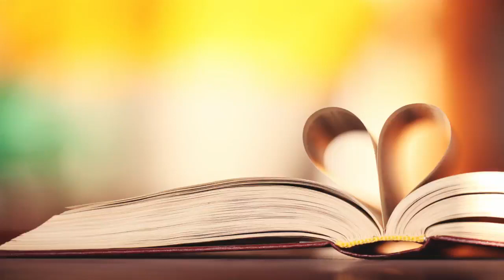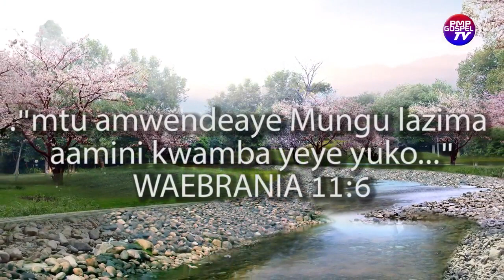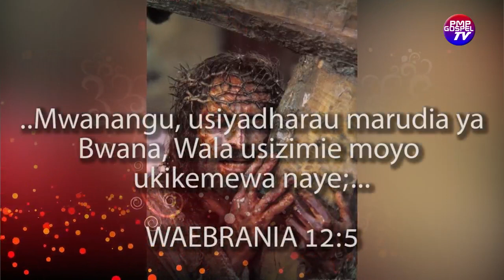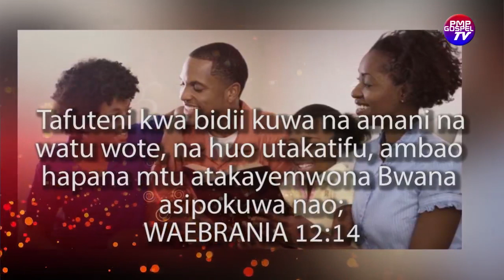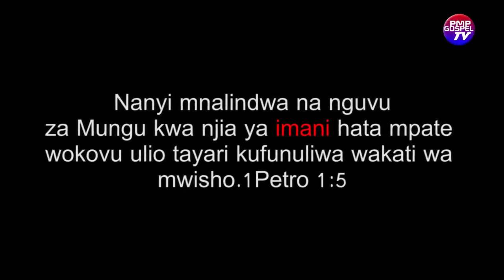HISTORIA WAFALME NA MANABII KATIKA SIKU ZAO NA SIFA ZAO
Neema ya Bwana Yesu na iwe pamoja nanyi.